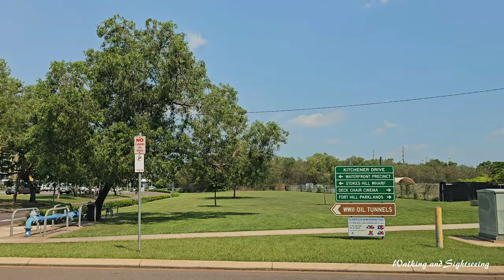DARWIN CITY DRIVING TOUR 2024 NORTHERN TERRITORY AUSTRALIA | EXPLORING THE CITY CBD AND SURROUNDS 🇦🇺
Another beautiful day in Darwin for a drive! We start the drive at East Point the Suburb of Fannie Bay and drive past the Darwin Botanic Gardens and into the City CBD. We explore some laneways in the City and then do a short stop at Frogs Hollow Reserve. We drive along the Esplanade Bicentennial Park and to the Darwin Waterfront Precinct and visit Stokes Hill Wharf.  Followed by another short stop and at Fishermans Wharf and Francis Bay Marina. The Drive continues to the Darwin Botanic Gardens and then ends with a drive out to Casuarina Coastal Reserve at the Suburb of Brinkin. We hope you enjoy the exploring drive around Darwin in early October 2024.

Casuarina is one of the northern suburbs of Darwin, the capital of the Northern Territory of Australia. It is the traditional country and waterways of the Larrakia people.

It is home to the largest shopping centre in the Northern Territory, called Casuarina Square. Casuarina is a small suburb taking in the large shopping and business area and the adjoining emergency service facilities/ buildings.